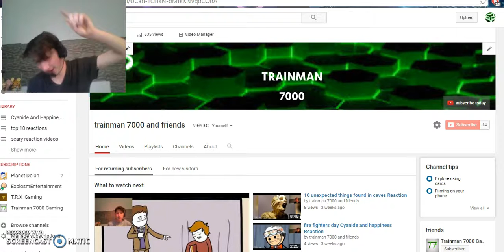eating a banan in one bite REACTION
originalvideo